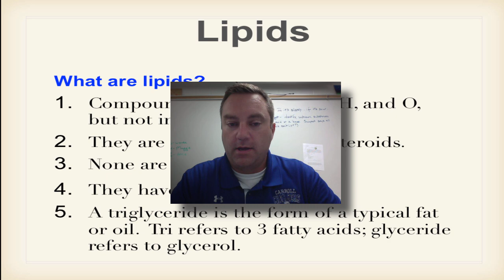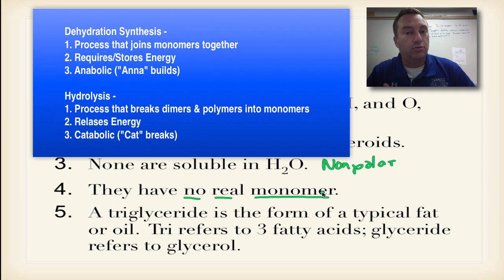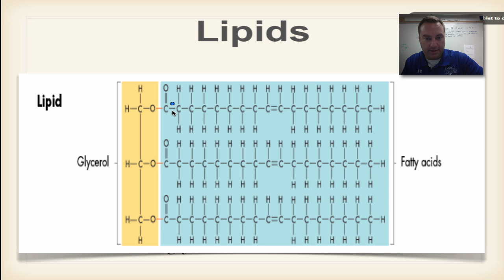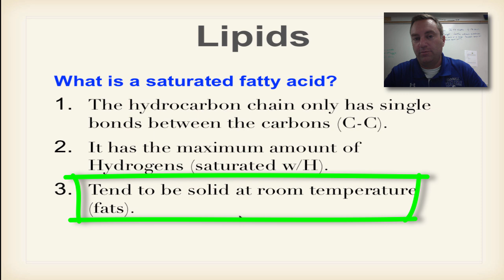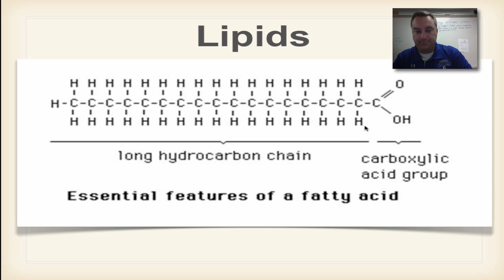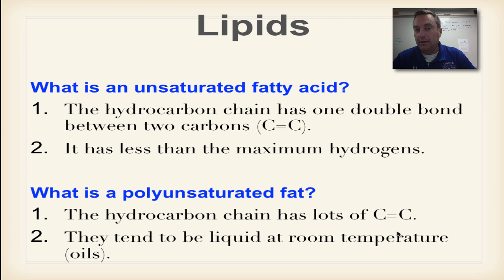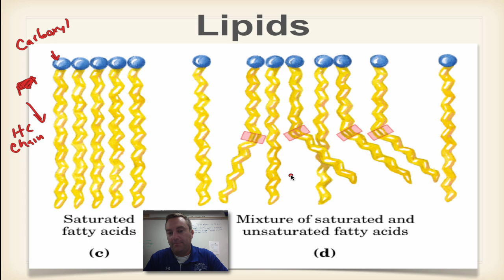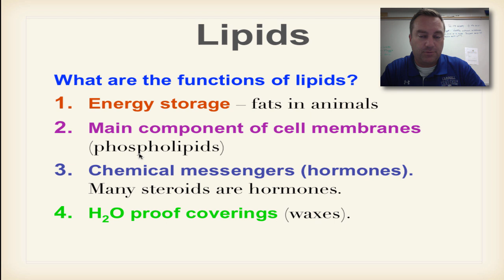Chapter 2B Part 5 Lipids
This episode explains the structure and functions of lipids, plus it explains the difference between saturated and unsaturated fatty acids.